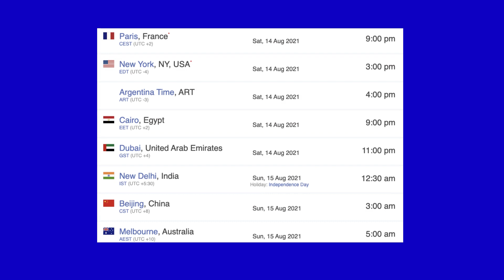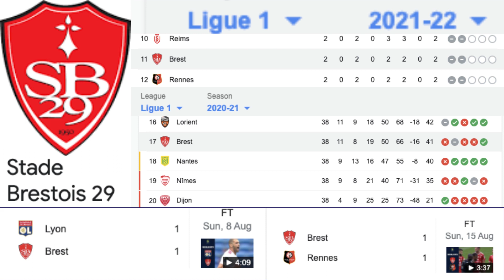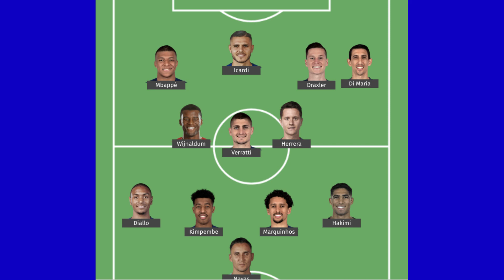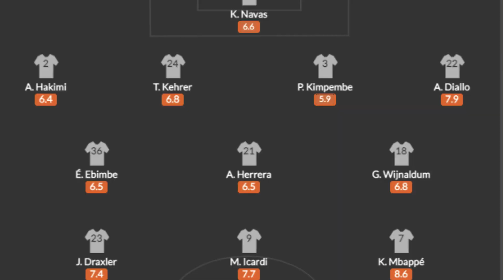PSG vs Brest Preview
PSG vs Brest

Scheduled at 9.00 pm paris time 20th August 2021.

Will Messi play in this game? Lets us see